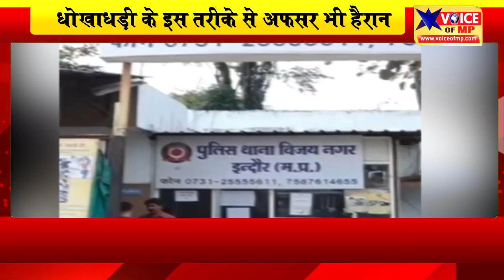धोखाधड़ी के इस तरीके से अफसर भी हैरान,ATM से 48 घंटे में 50 ट्रांजेक्शन, उड़ाए इतने लाख